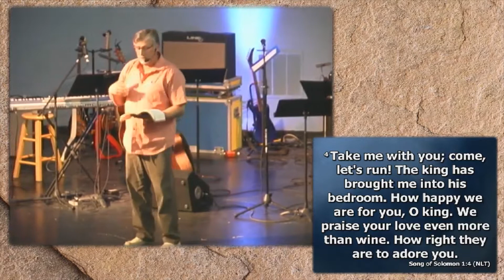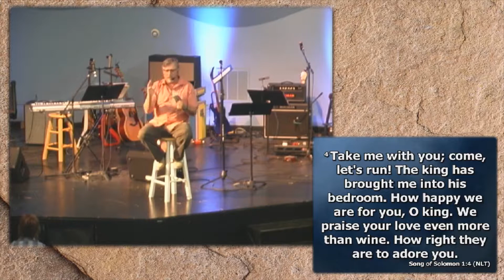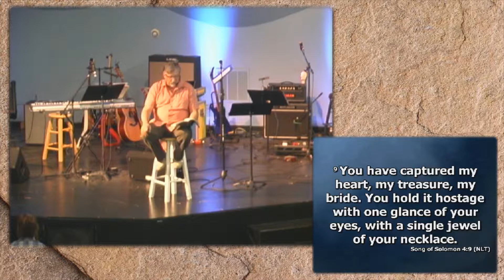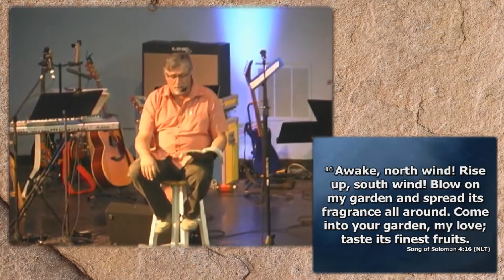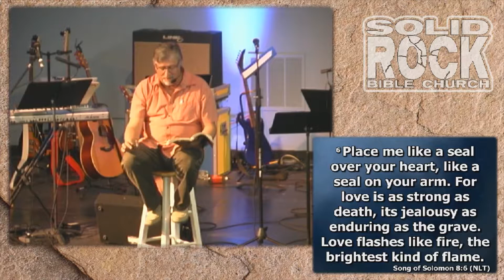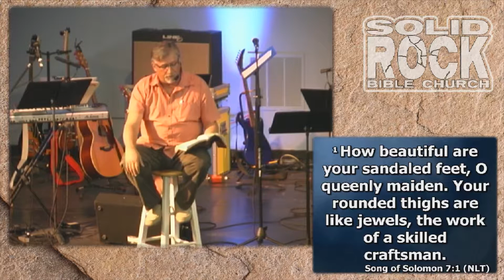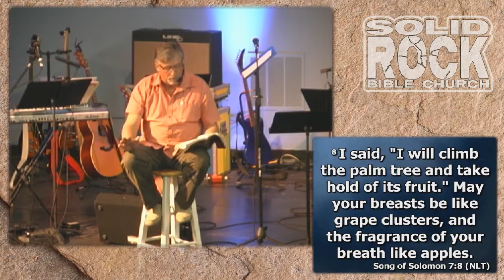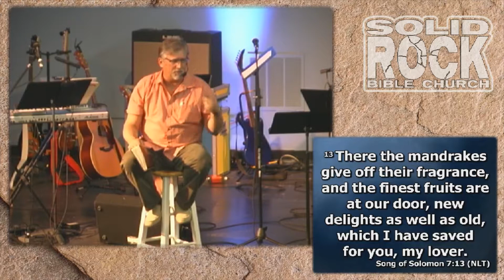Kiss Me and Kiss Me Again